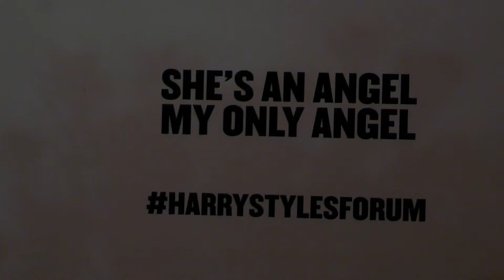Harry Styles Love on Tour Concert The Forum Los Angeles California USA November 17, 2021 Sold Out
Harry Styles Love on Tour Concert The Forum Los Angeles California USA November 17, 2021 Night 1 of 3 Sold Out Concerts